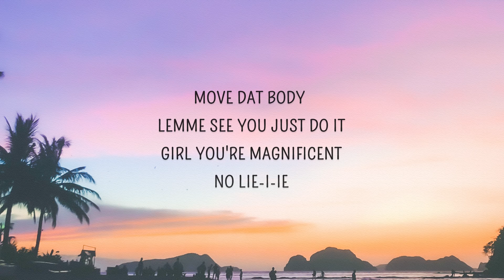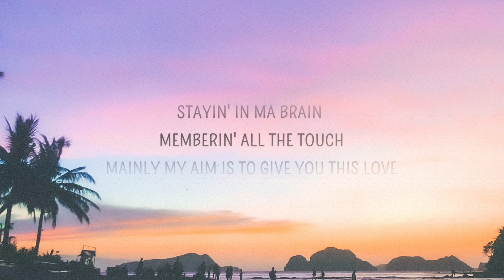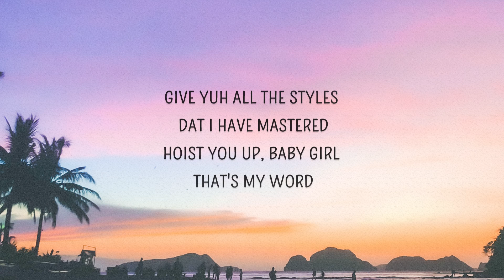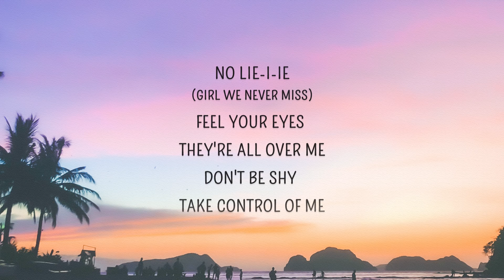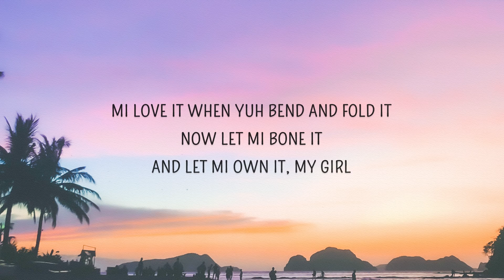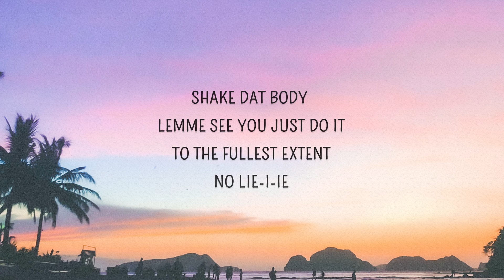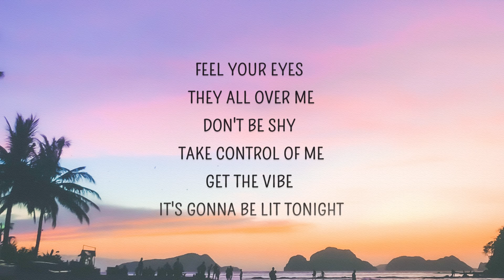[1 HOUR 🕐] Sean Paul, Dua Lipa - No Lie(Lyrics)